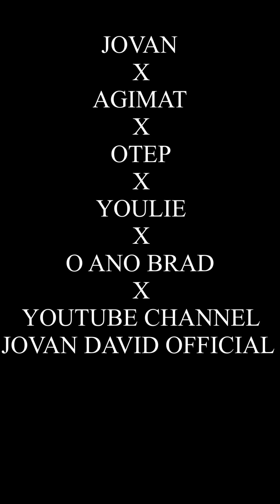MALALASON PA TAYO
We release new and fresh funny video. We hoped you enjoyed this epesode Mga ka Whooshz✌✌

Maraming salamat mga ka Whooshz sa patuloy ninyong pag susuporta  peace ✌✌✌